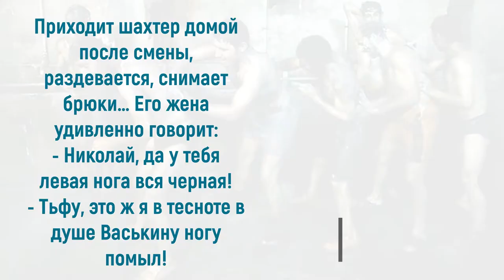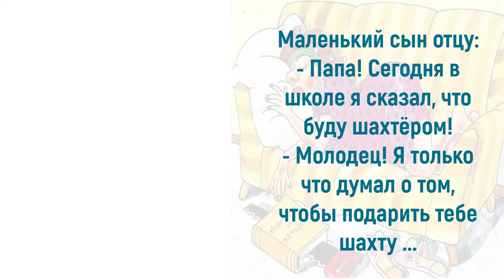Юмор про шахтеров: даешь стране «чёрное золото»...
Шахтер – одна из самых опасных профессий. Только мужественные люди каждый день спускаются под землю, чтобы добывать "черное золото". Но, невзирая на риск и опасность, эти люди любят шутить и смеяться. Отличается юмор про шахтеров своей прямотой и откровенностью. И эта особенность объясняется тем, что многие истории взяты из реальных трудовых будней. Приглашаю также посетить блог Веры Зайцевой Спасибо.